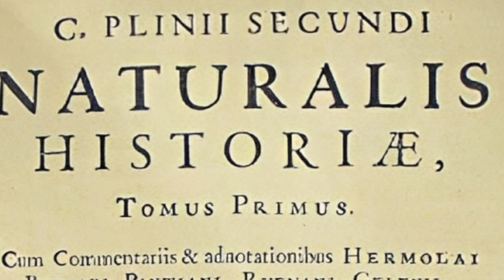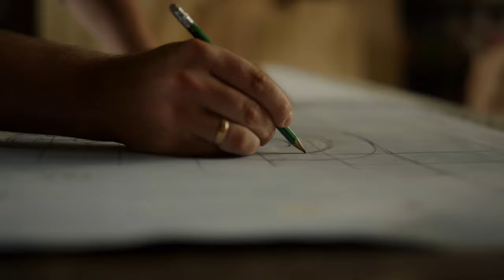Leonardo da Vinci: Artist, Inventor and Genius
Today, we'll venture into the fascinating life and times of Leonardo da Vinci – a celebrated Italian Renaissance polymath who enjoyed rocking the worlds of art, architecture, engineering, and science. Join us as we unravel the astonishing discoveries and creations housed within his mysterious notebooks scribbled in that unique mirror script.

From the Lady with an Ermine to the legendary Mona Lisa, we'll explore the diverse range of Leonardo's artwork, his innovative techniques, and the lasting impact he had on future generations. Along the way, we'll also dive into some of his lesser-known accomplishments, like his personal library and his daring experiments with aerial perspective and red chalk drawings.

Fasten your seatbelts, as we uncover the thrilling pursuit of knowledge during the Renaissance era, and how one man's "divine left hand" left an indelible mark on mankind's understanding of art, architecture, and scientific inquiry.